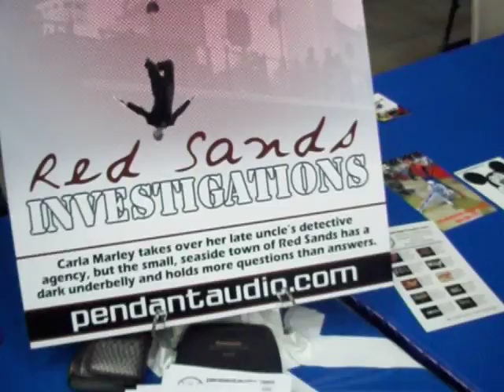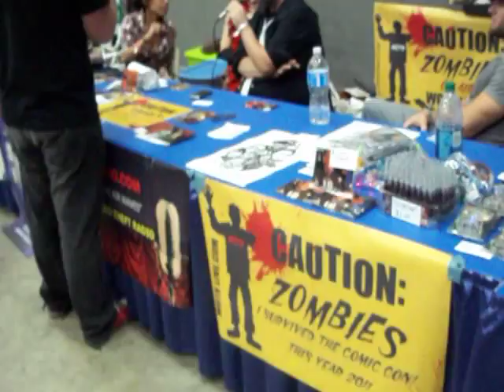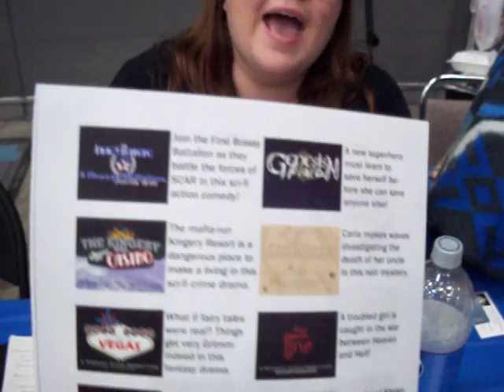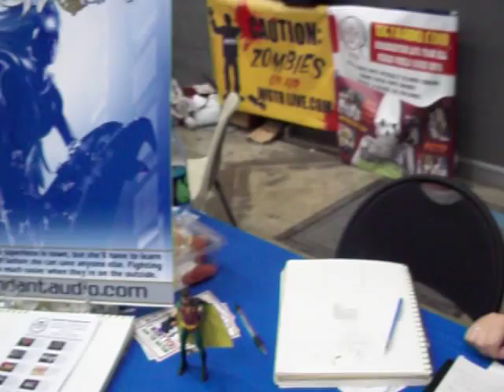The OMGWTFBBQ WizardCon2011 Day 2 (Part the KRIS)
Kris takes you on a whirlwind tour of why we think Pendant's been getting so much awesome traffic at Comic-Con, and oh! By the way! Supergirl! We have a show about you, too! ^_-